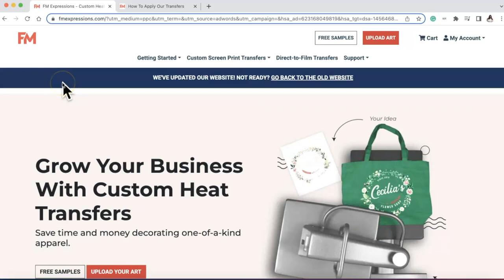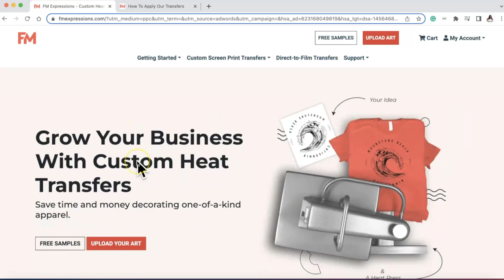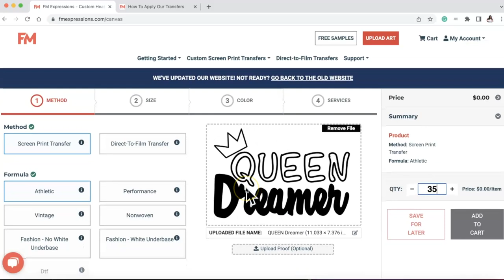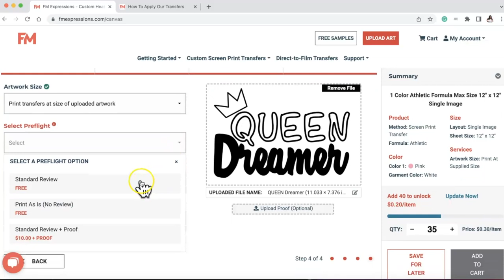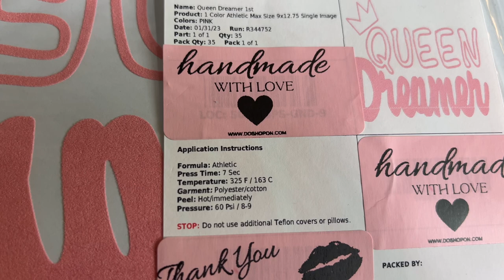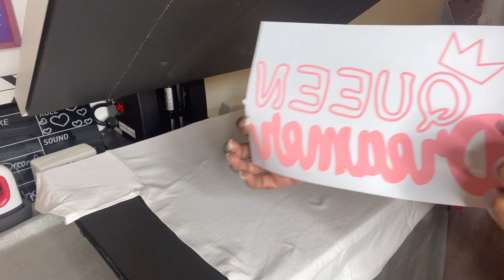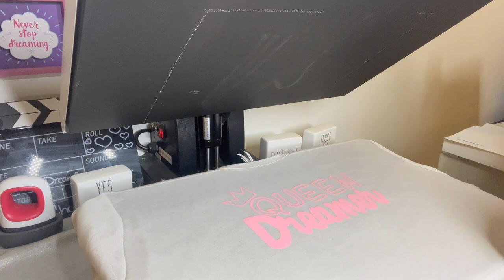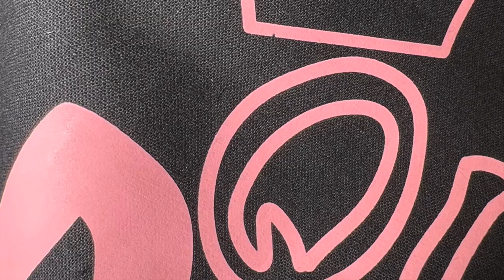GAME CHANGER Start a T-shirt Business | T-Shirt Transfers | FM Expressions HONEST REVIEW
Hey, Dreamers in this video I will share a GAME CHANGER for any T-Shirt Business | Transfers | FM Expressions HONEST REVIEW

Hey Dreamers, several people have told and asked about this so I went ahead and finally signed up

⭐⭐⭐ 🛍RicomaRicoma Links
Embroidery Machines

DREAMERS!!!
You can sign up FREE & get 10 FREE DOWNLOADS All the details are

Amazon storefront

SassySonyasFunFonts Etsy Shop

Paper Crimper
Koala Glossy Paper

***🛍 Shop MY FAV Craft items:🛍***
Amazon storefront

*** I'm on the Road to 10,000 on IG***

🛍RicomaRicoma Links
Embroidery Machines